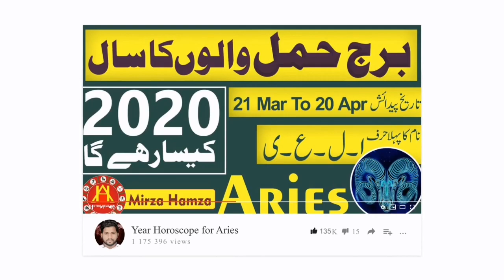Daily Horoscope in Urdu 13 JUNE l By Astro Healing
Daily Horoscope in Urdu 13 JUNE|By Astro Healing Ki Video Hai